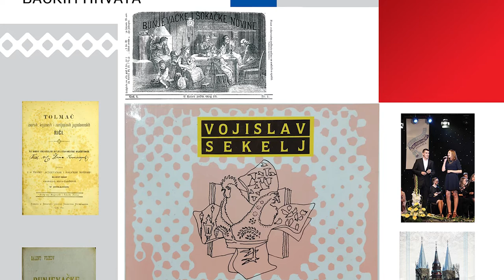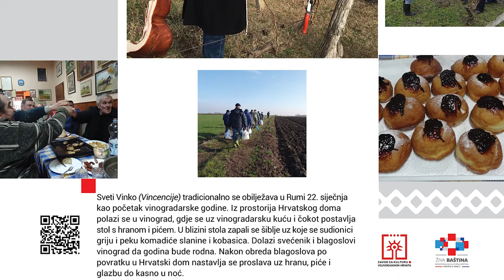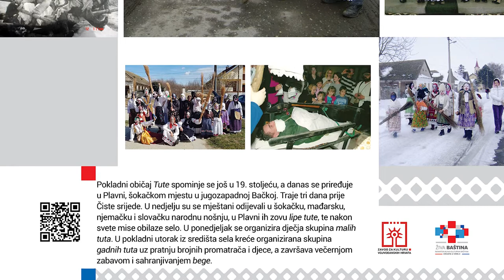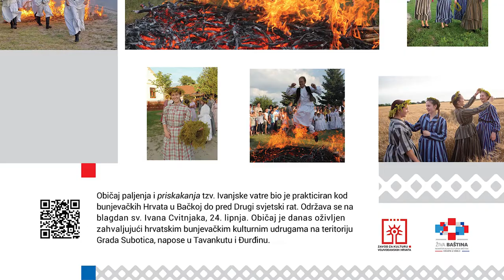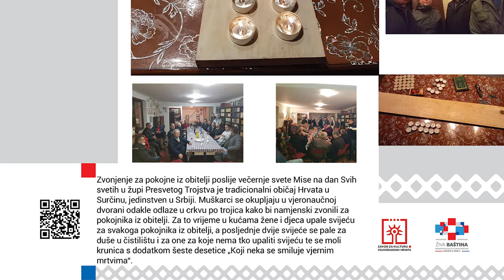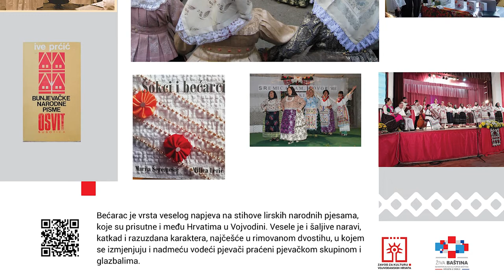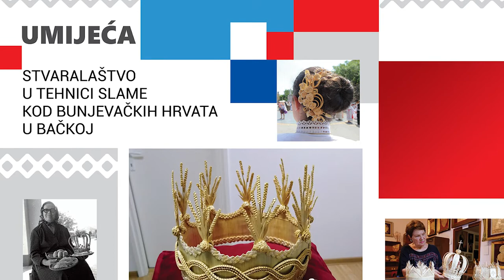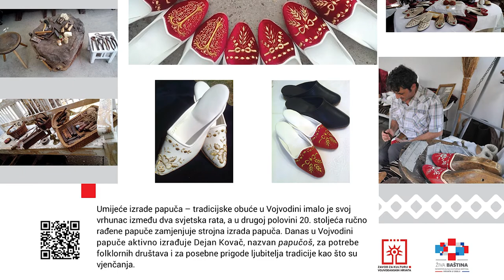Izložba Nematerijalna kulturna baština Hrvata u Srbiji - Živa baština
Scenarij: Katarina Čeliković
Naratori Zlata Vasiljević i Filip Čeliković
Grafički dizajn: mr. sc. Darko Vuković
Redatelj: Srđan Simjanović
Produkcija: Zavod za kulturu vojvođanskih Hrvata
Fotografije: ZKVH, NIU "Hrvatska riječ", UBH "Dužijanca", HKC "Bunjevačko kolo", HKPD "Matija Gubec" Tavankut, HGU "Festival bunjevački pisama", Ivan Ivković Ivandekić, Katica Naglić, Nada Sudarević, Kata Suknović, privatni vlasnici

Popis od dvadeset dva nematerijalna kulturna dobra s opisima plod je višegodišnjih istraživanja koje Zavod za kulturu vojvođanskih Hrvata provodi u suradnji s Filozofskim fakultetom u Zagrebu, Odsjekom za kulturnu antropologiju i etnologiju te drugim insti-tucijama i pojedincima s ciljem stručne evaluacije i zaštite. Na tom putu Republika Hr-vatska je davala svoju stručnu pomoć kako bi hrvatska manjinska zajednica bila spremna sačiniti svoju listu i potom ju kandidirati u Centru za nematerijalno kulturno naslijeđe u Republici Srbiji. Započete aktivnosti u prepoznavanju, opisu i promociji žive bašti¬ne nastavljamo u suradnji s brojnim hrvatskim udrugama i pojedincima duboko svjesni njezine krhkosti i potrebe za njezinom zaštitom. Ovom će se popisu dodati i druga živa nematerijalna kulturna dobra u hrvatskoj zajednici čije se istraživanje provodi u okviru planskih aktivnosti Zavoda..
Živom baštinom potvrđujemo svoju višestoljetnu prisutnost i duboku utkanost tradi¬cije u suvremeni život hrvatske manjinske zajednice u Republici Srbiji. Ona je jamac opstojnosti ove zajednice izvan granica svoje matične domovine i put prema osvješćivanju javnosti o vrijednosti njezine nematerijalne kulturne baštine.